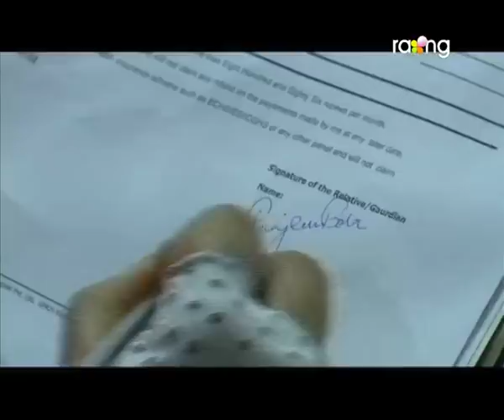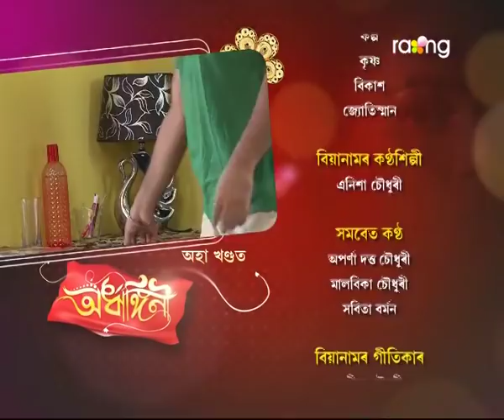Ardhangini- অৰ্ধাঙ্গিনী | 05th Spt 2017 | Full Episode | No 44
হঠাৎ মৃত্তিকে দেখা পালে গুণগুণক। কি কৰিব বাৰু গুণগুণে?